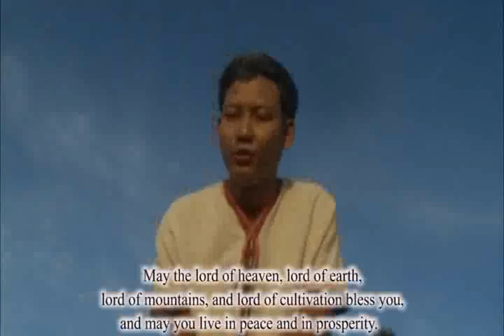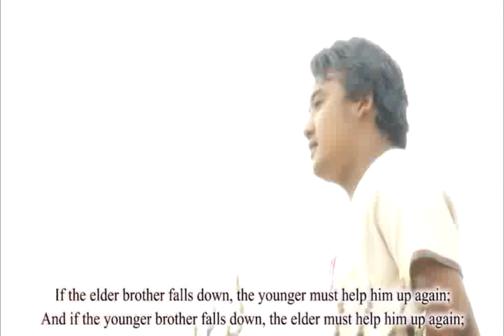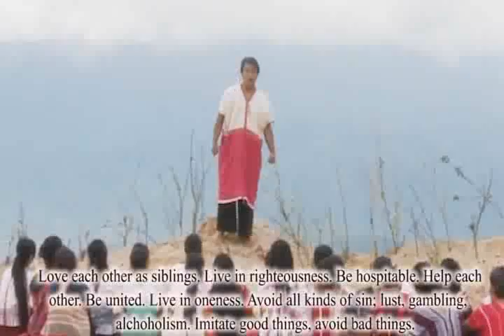Karen full movie - Pu Taw Meh Pa - Part 2 2016 (Official MV)